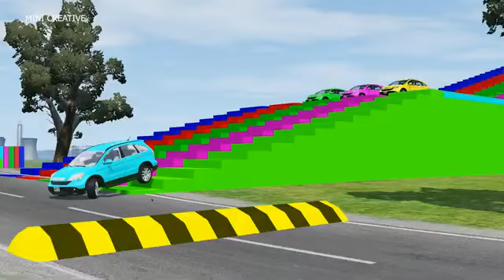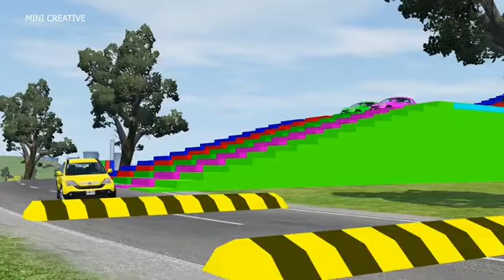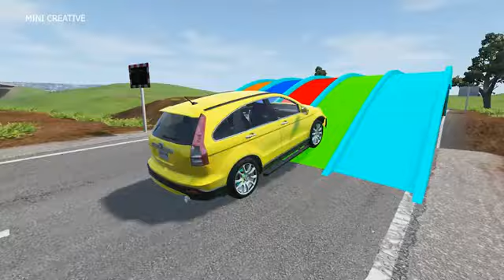Double Flatbed Trailer Truck vs Speedbumps Train vs Cars Beamng.Drive#3